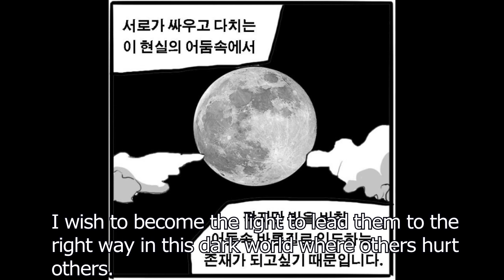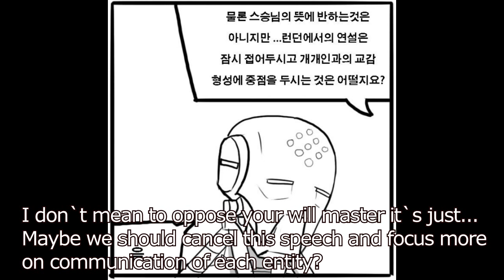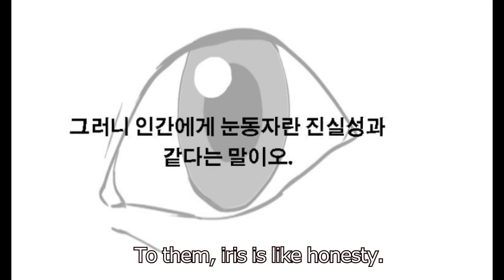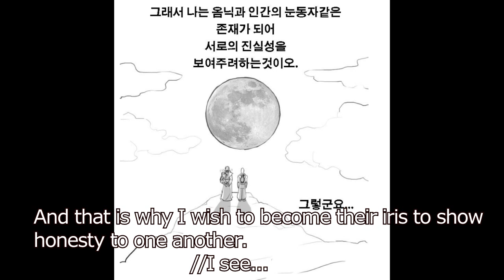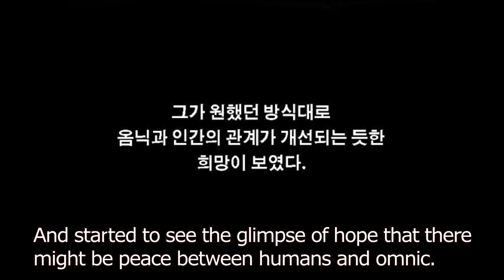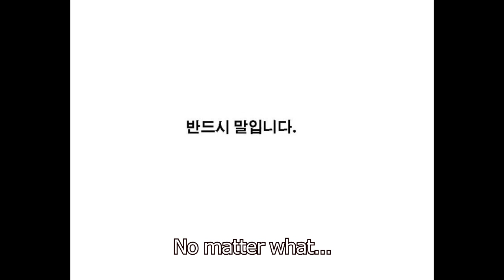Overwatch official-like comic dub : "Succession" The story of Zenyatta